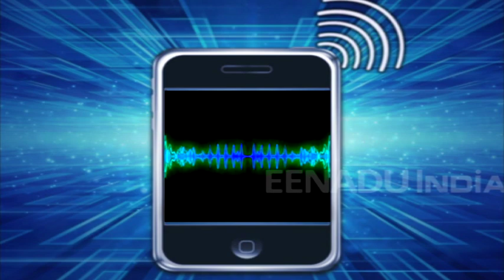ममता को सपा का सपोर्ट, किरणमय नंदा होंगे धरने में शामिल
लखनऊ: पश्चिम बंगाल में सीबीआई की कार्रवाई से नाराज केंद्र सरकार के खिलाफ धरने पर बैठीं मुख्यमंत्री ममता बनर्जी के समर्थन में कई विपक्षी दल सामने आ रहे हैं. उत्तर प्रदेश के पूर्व मुख्यमंत्री अखिलेश यादव ने ममता बनर्जी का खुल कर समर्थन किया है. इस पूरे मामले में ममता बनर्जी को समर्थन देने के लिए सोमवार को सपा के राष्ट्रीय उपाध्यक्ष किरणमय नंदा ममता बनर्जी के धरने में शामिल होंगे.